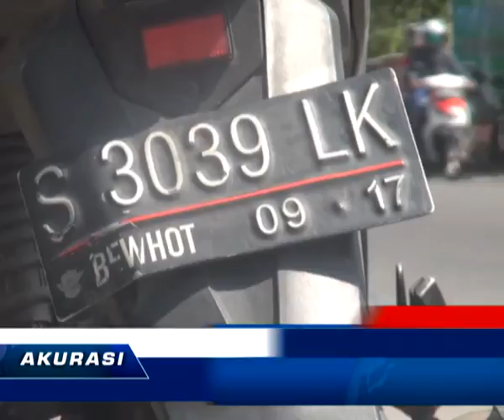Tabrakan antar montor di Nganjuk